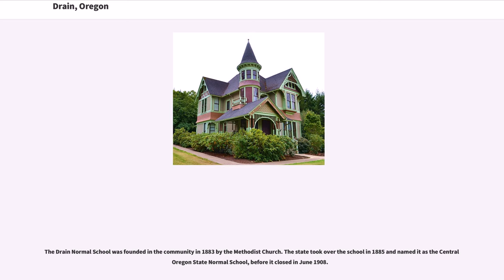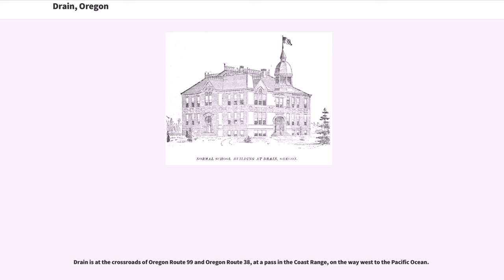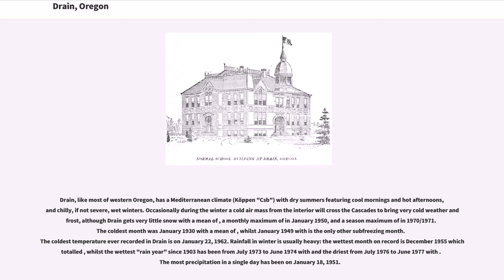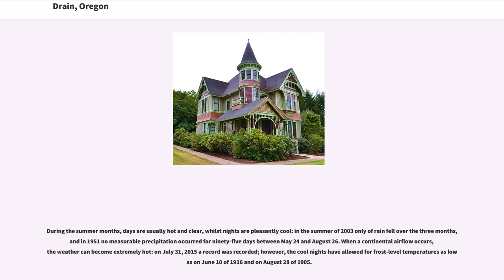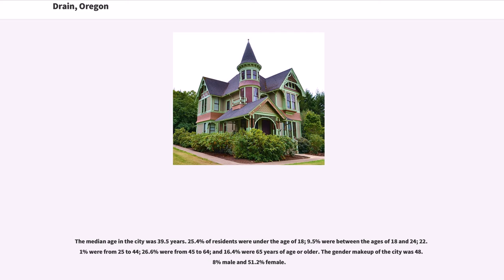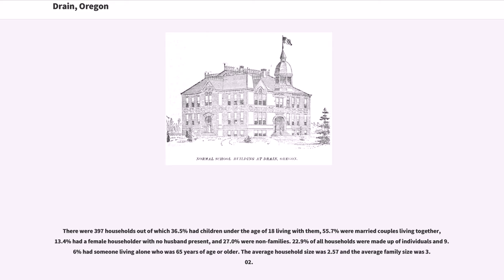Drain, Oregon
Drain is a city in Douglas County, Oregon, United States. The population was 1,151 at the 2010 census. Drain is named after town founder and politician Charles J. Drain, who donated of nearby land to the Oregon and California Railroad in 1871.

In 1876, a coach road was established between Drain and Scottsburg. Drain was the starting point for the Drain-Coos Bay stage line, which ran to Scottsburg and then by river steamer to Gardiner and the beach on the south side of the mouth of the Umpqua River.

The Drain Normal School was founded in the community in 1883 by the Methodist Church. The state took over the school in 1885 and named it as the Central Oregon State Normal School, before it closed in June 1908.

According to the United States Census Bureau, the city has a total area of , all of it land.

Drain is at the crossroads of Oregon Route 99 and Oregon Route 38, at a pass in the Coast Range, on the way west to the Pacific Ocean.

Elk Creek and Pass Creek, both tributaries of the Umpqua River, converge in Drain.

Pass Creek Bridge, a covered bridge in a park behind the Drain Civic Center, was formerly a road bridge. In 1987, the City moved the structure to the park and opened it to pedestrian traffic only. In 2014, the City completely closed the bridge, made unsafe by rotting support timbers.

Drain, like most of western Oregon, has a Mediterranean climate (Köppen "Csb") with dry summers featuring cool mornings and hot afternoons, and chilly, if not severe, wet winters. Occasionally during the winter a cold air mass from the interior will cross the Cascades to bring very cold weather and frost, although Drain gets very little snow with a mean of , a monthly maximum of in January 1950, and a season maximum of in 1970/1971. The coldest month was January 1930 with a mean of , whilst January 1949 with is the only other subfreezing month. The coldest temperature ever...